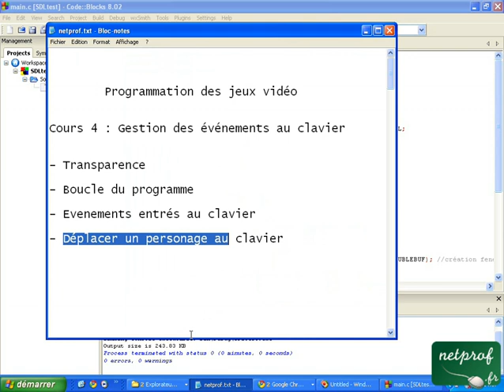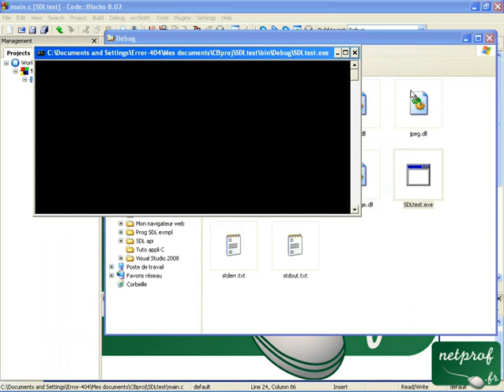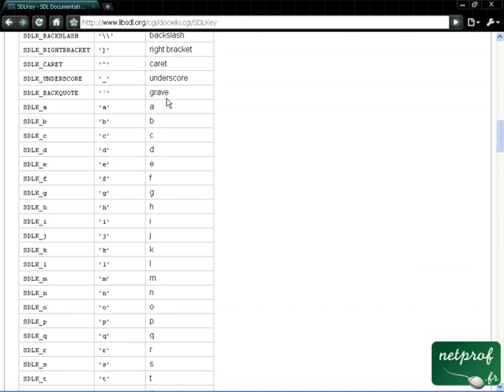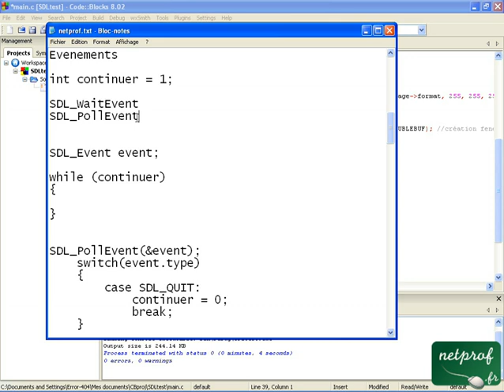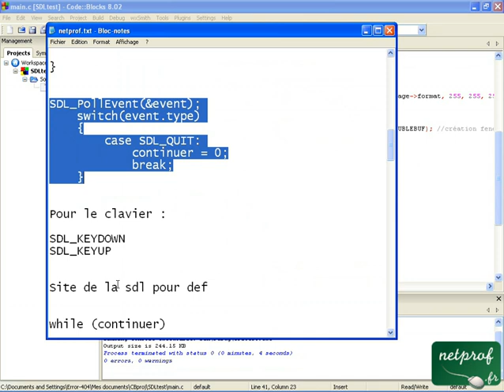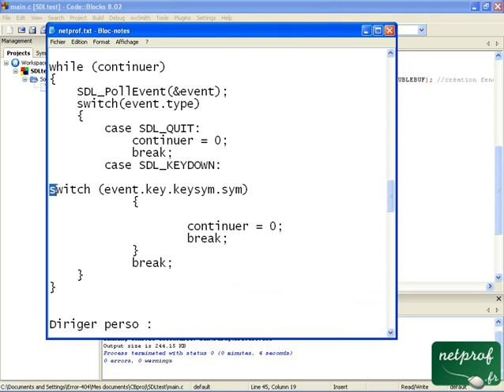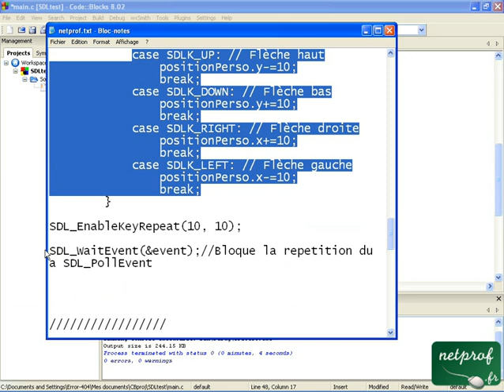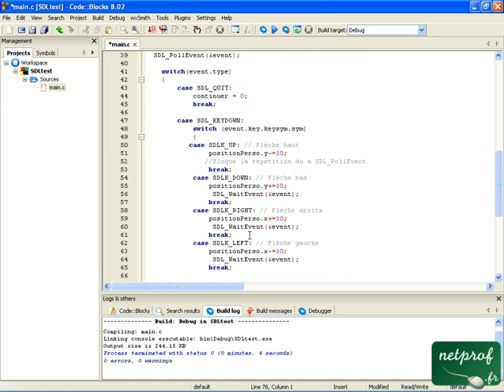4.Programmation des jeux : Déplacement du personnage